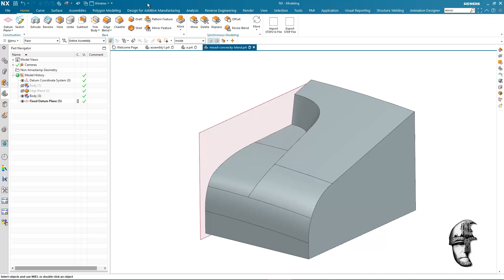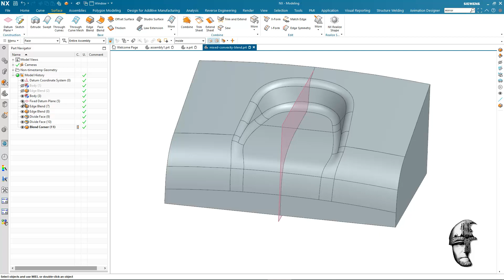Fix Convex n Concave End